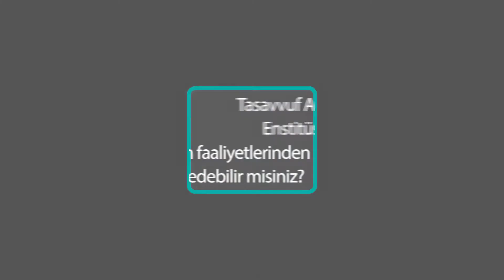Üsküdar Üniversitesi Tasavvuf Araştırmaları Enstitüsünde ne gibi eğitim faaliyetleri yapılıyor?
Üsküdar Üniversitesi Tasavvuf Araştırmaları Enstitüsü Müdür Yardımcısı Prof. Dr. Osman Nuri Küçük, enstitünün eğitim faaliyetlerini anlatıyor.